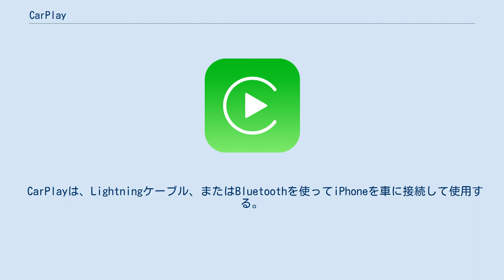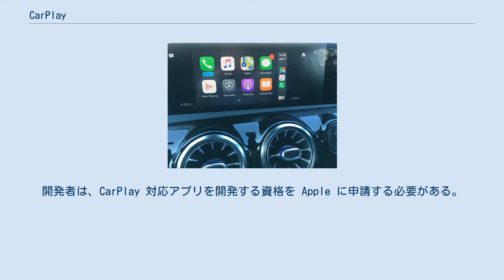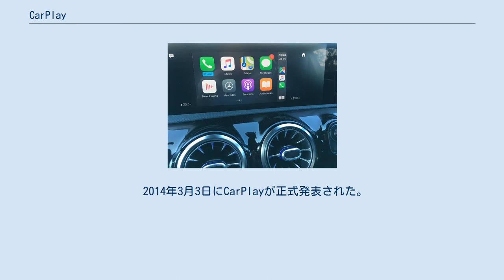CarPlay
CarPlay（カープレイ）とは、iPhoneをCarPlay対応のカーオーディオやカーモニターに接続してiPhoneを操作するAppleによって開発された規格。
Apple CarPlay（アップルカープレイ）とも表記される。
 CarPlayは、Lightningケーブル、またはBluetoothを使ってiPhoneを車に接続して使用する。
CarPlayを立ち上げたら、車のダッシュボードのテレマティクス装置にiOSのようなインターフェースが表示されて、Siriや、マップ、iTunes、SMS、電話などさまざまなiOSアプリケーションにアクセスできる。
 ながら運転を防ぐためにSiriが広範囲で使用され、Apple Maps の音声ナビゲーションとテキストメッセージの音声入力を提供する。
視覚的な情報の代わりに天気や株価がニュースキャスターのように読み上げられる。
CarPlay の使用中に、視覚情報を表示する要求がブロックされる場合がある。
ほとんどの純正CarPlayアプリは、最小限の相互作用でオーディオコンテンツを提供する。
開発者は、CarPlay 対応アプリを開発する資格を Apple に申請する必要がある。
 ホストのiPhoneにCarPlayに対応しているAppがインストールされていると、その対応するAppが CarPlay ホーム画面に表示される。
純正アプリには、電話、ミュージック、Apple Maps、カレンダー(iOS 13)、iMessage、オーディオブック、Podcastがある。
サードパーティ製Appのオーディオコンテンツプロバイダは一般的に、iHeartRadio、Radioplayer、Spotify、Radio.com、Overcast、Pocket Casts、Google Play Music、Clammer、NPR One、Audiobooks.com、Audibleなどがある。
 2014年3月3日にCarPlayが正式発表された。
 CarPlayが使用できる自動車・オートバイの製造およびカーオーディオ・カーナビゲーションの販売を行っているメーカーを記述。